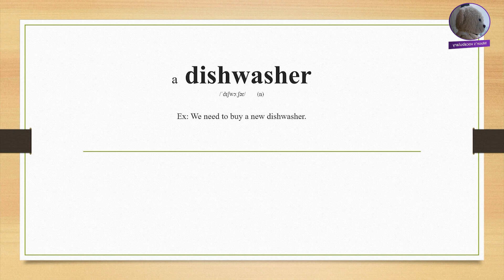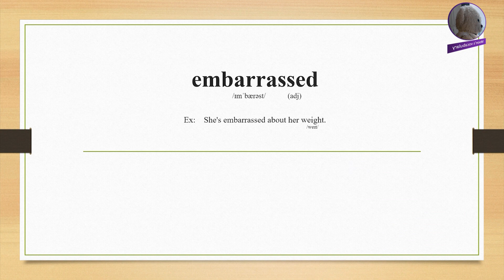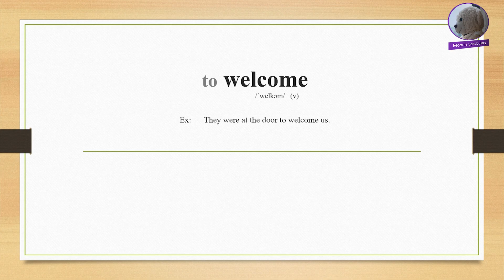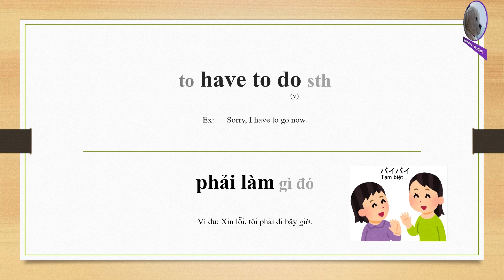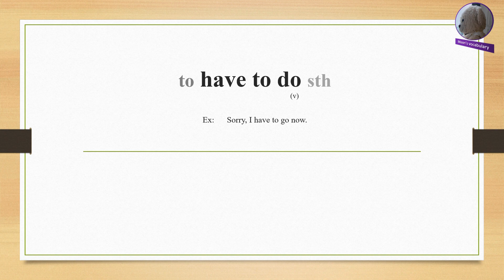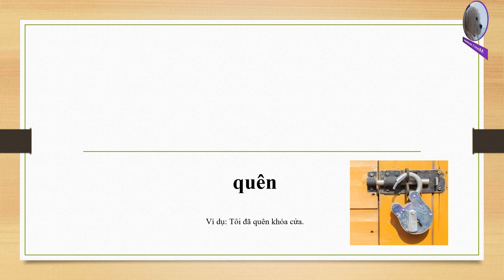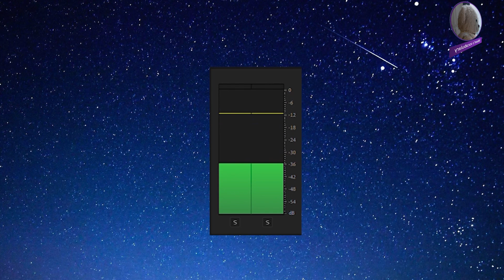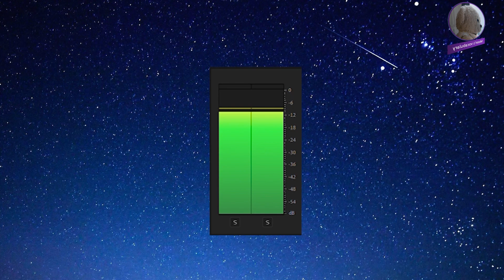Khóa học hấp thụ từ vựng tiếng Anh - Ngày 150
Từ mới: listen, understand, have to, cut, hope, die, win, lose, find, forget.

Ôn tập từ cũ: 00:30
Hướng dẫn từ mới: 11:16
Thực hành từ mới: 14:21
Nghe từ cũ: 20:22
Nghe từ mới: 26:18